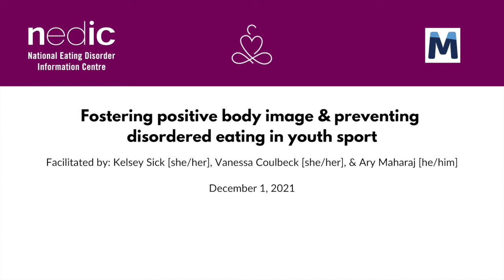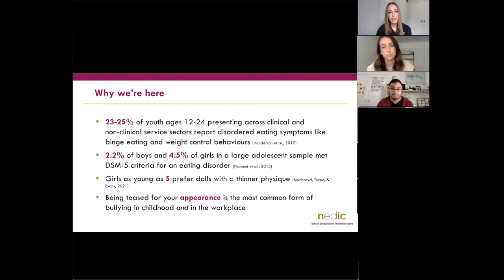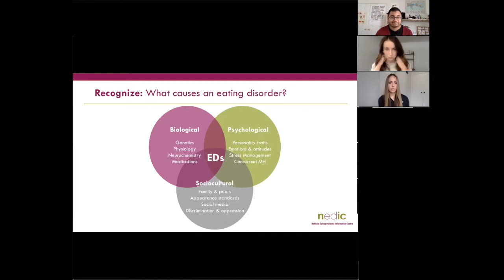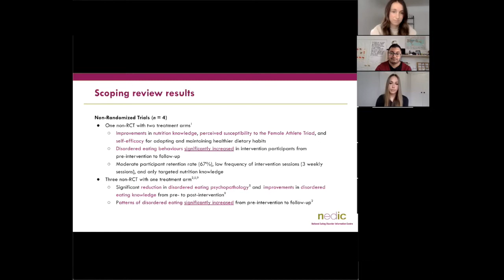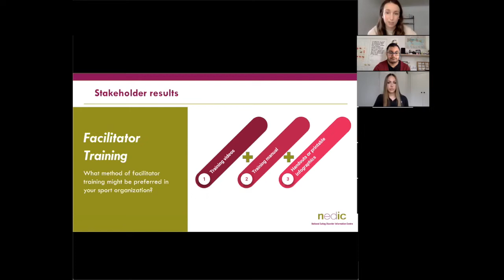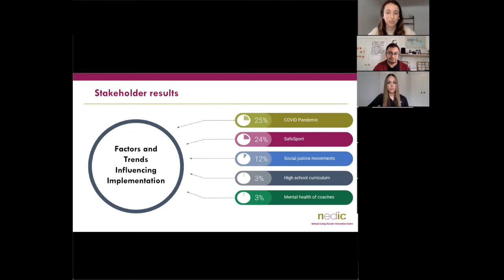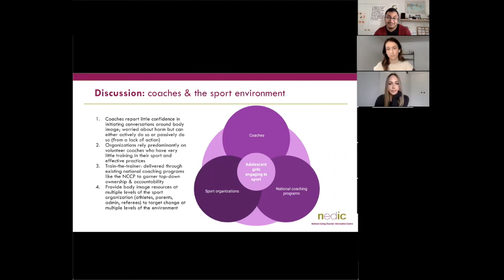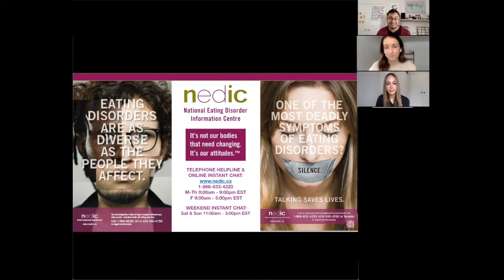Webinar: Athletes Embodied - Aiming to foster body image & prevent disordered eating in youth sport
Thanks to the gracious support of the Social Sciences & Humanities Research Council's Partnership Engage program and the Mitacs Accelerate program, NEDIC, Western University, and the University of Toronto were able to partner to develop a program that aims to foster positive body image and prevent disordered eating among girls engaged in youth sport.

While this new program, entitled Athletes Embodied, is still under development, sport stakeholders across Canada were invited to participate in focus groups last year and we'd love to share our initial findings with you.

In this one-hour webinar, attendees:
- learned about work underway to build tools for coaches, peer athletes, and sport organizations at the local, provincial, and national level to foster positive body image and prevent disordered eating in girls engaged in youth sport
- reviewed focus group results collected from 59 sport stakeholders across Canada
- provided insight into key questions still remaining
- were introduced to a new website hub where you can follow this work as it develops further